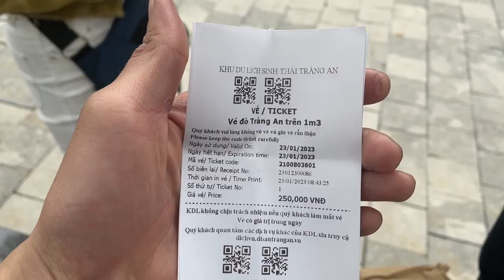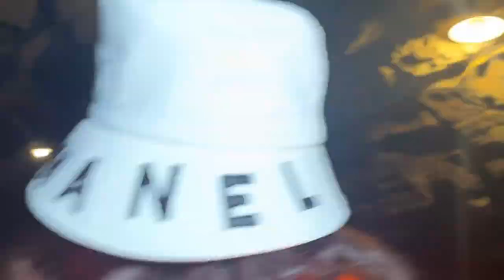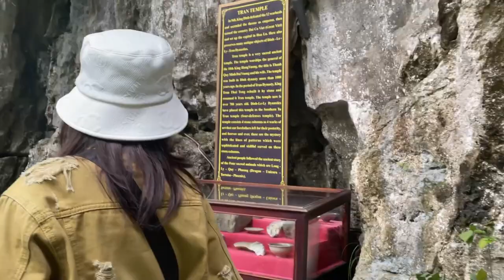#15 Không Ngờ Có Một Nơi Cực Đẹp Gần Hà Nội Như Vậy - Khám Phá Di Sản Tràng An Xuân 2023 Tập 1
Khu du lịch Sinh Thái Tràng An là một khu du lịch sinh thái nằm trong Quần thể Di Sản Thế Giới Tràng An thuộc tỉnh Ninh Bình. Nơi đây đã được Chính phủ Việt Nam xếp hạng Di tích Quốc gia đặc biệt quan trọng và UNESCO công nhận là Di Sản Thế Giới kép từ năm 2014
Tràng An với hệ thống dãy núi đá vôi có tuổi địa chất khoảng 250 triệu năm, qua thời gian dài phong hóa bởi sự biến đổi của Trái Đất, khí hậu, biển tiến, biển thoái đã mang trong mình hàng trăm thung lũng, hang động, hồ đầm. Danh thắng này là nơi bảo tồn và chứa đựng nhiều hệ sinh thái rừng ngập nước, rừng trên núi đá vôi, các di chỉ khảo cổ học và di tích lịch sử văn hóa. Hệ thống núi đá, sông suối, rừng và hang động ở Tràng An rất hiểm trở nên được Vua Đinh Tiên Hoàng chọn làm thành Nam bảo vệ kinh đô Hoa Lư ở thế kỷ X và sau đó Nhà Trần sử dụng làm hành cung Vũ Lâm trong kháng chiến Nguyên Mông. Hiện nay nơi đây còn nhiều di tích lịch sử thời Đinh và thời Trần.

Video ghi hình ngày mùng 2 Tết Qúy Mão 2023 tức ngày 24/1/2023